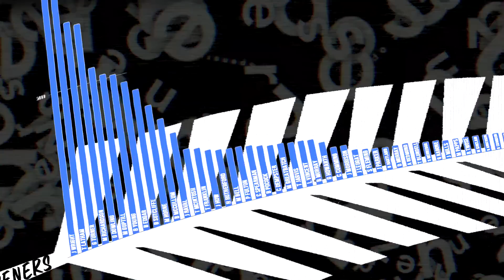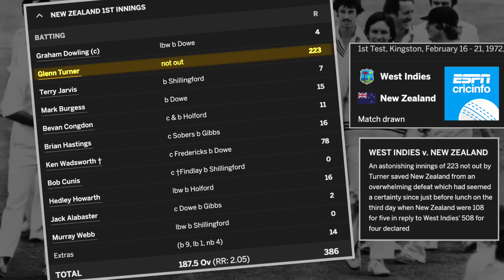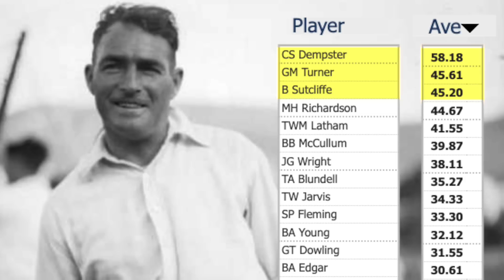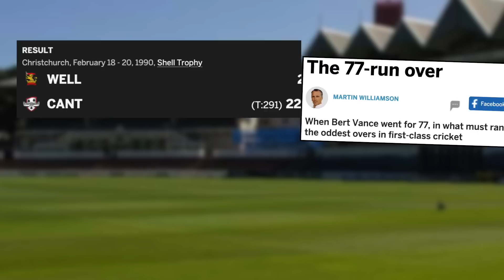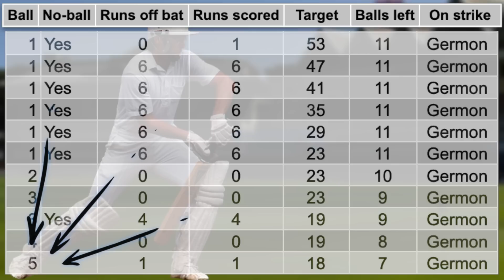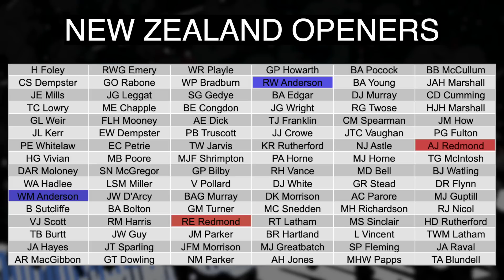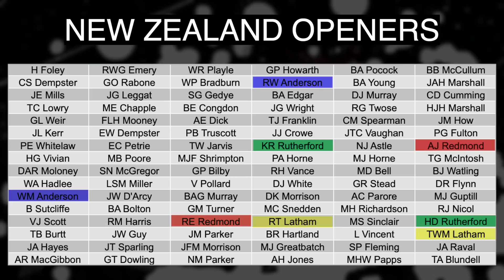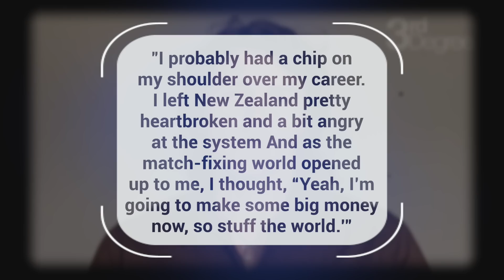The Bloodline of NEW ZEALAND Openers: Part 2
Before you delve into Part 2 of this saga involving the strange and wonderful world of New Zealand openers, it's worth checking out Part 1

In this part, we look at the genetic anomaly that binds Kiwi openers, the pro cricketer born an era too early, the keeper batter who hit a century the only time he played, the one who conceded 77 runs in an over, and Lou Vincent's glorious highs and crashing lows. This is Bloodline of New Zealand Openers.